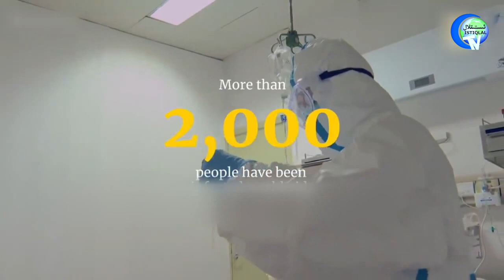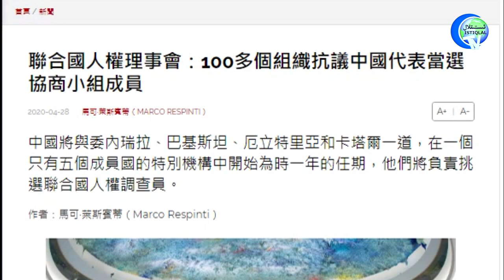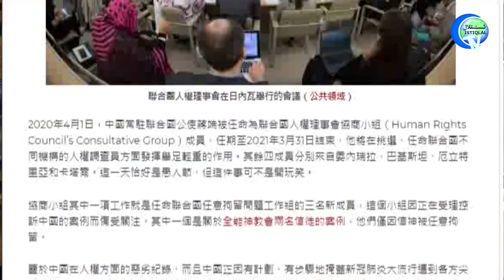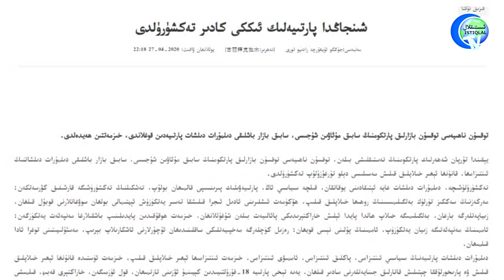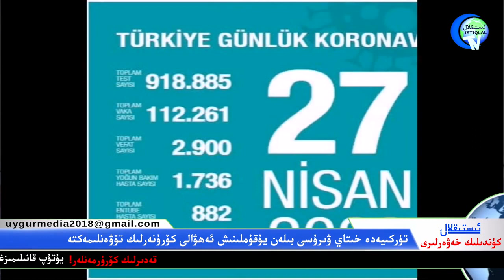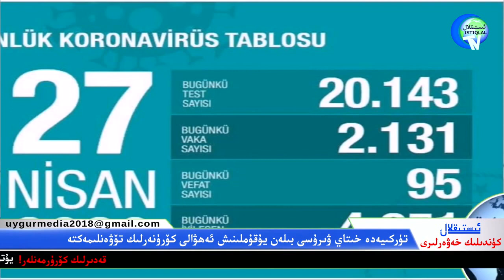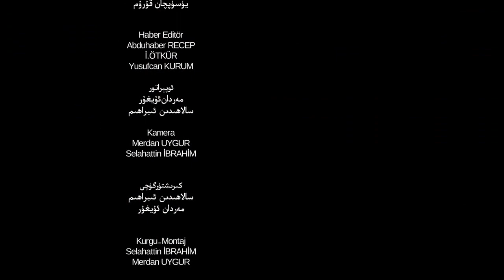ئىستىقلال كۈندىلىك خەۋەرلىرى 2020-04-28 خىتاي ۋەكىلىنى ب د ت دىكى ۋەزىپىسىدىن قالدۇرۇش تەلەپ قىلىندى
İstiqlaltv kundilik xewerliri 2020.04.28/ Xitay wekilini BDT diki wezipisidin qaldurush telep qilindi